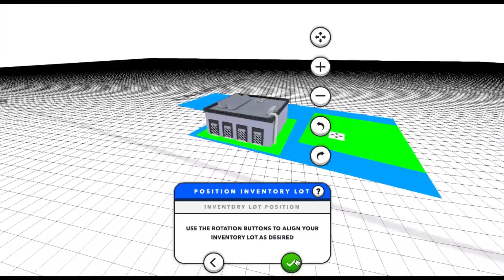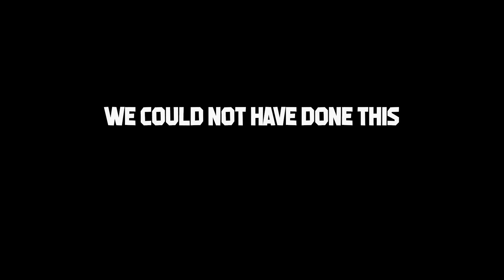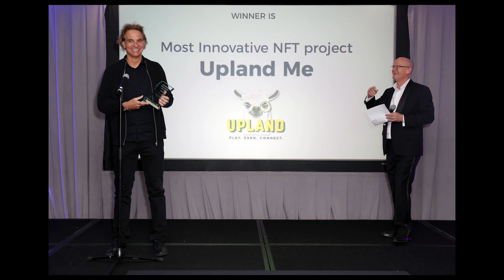Thank you Upland Community - Gweek 2023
* Play Upland *
* Connect with Upland on Social Media*